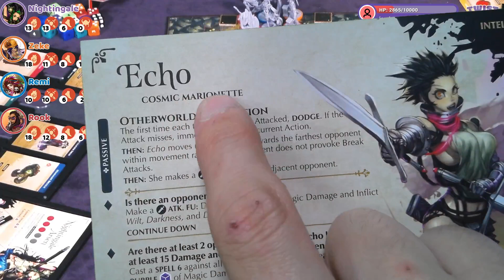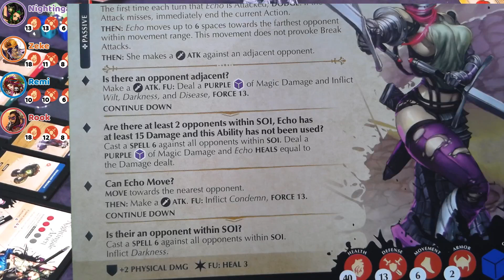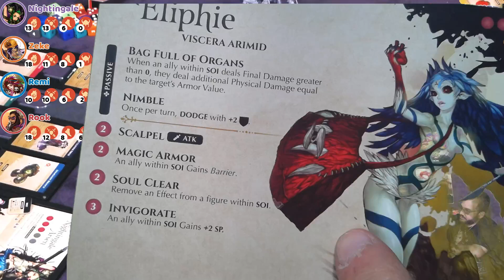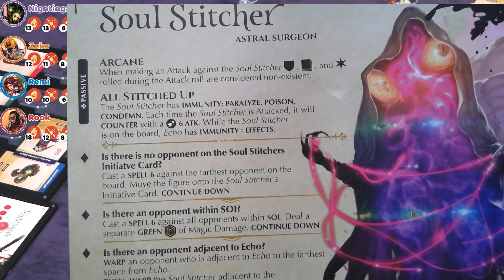Twitch Plays Middara - Pt 46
Join the Twist crew as they journey into the world of Middara.

Players
Nightingale - Twitch
Zeke - Matt
Remi - Ann
Rook - Josh

Want to see everyone's setups, you can check them out

Live streams are every Monday at 8pm ET!